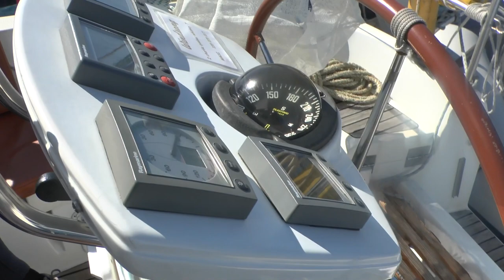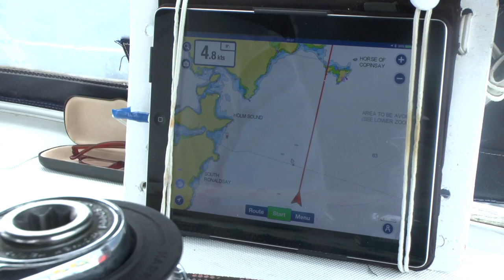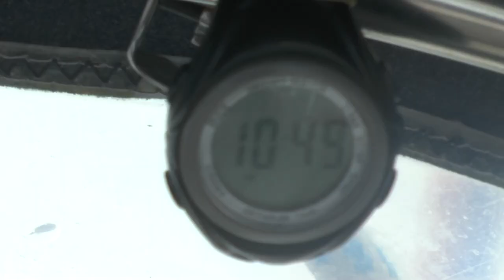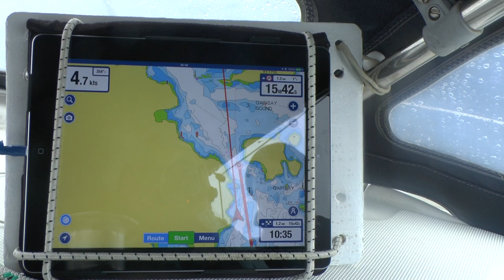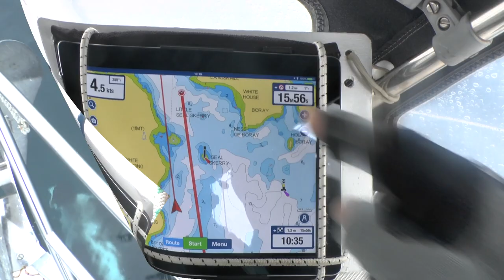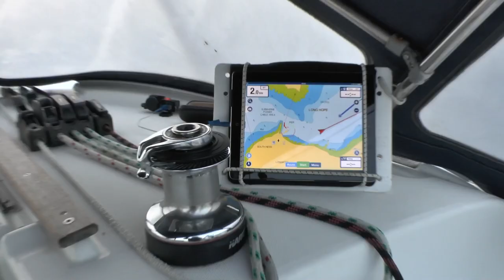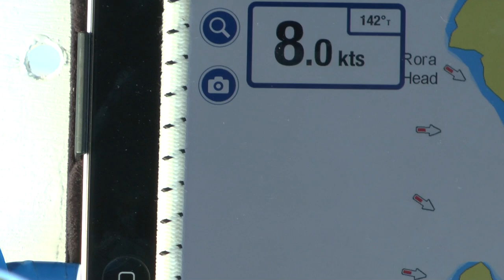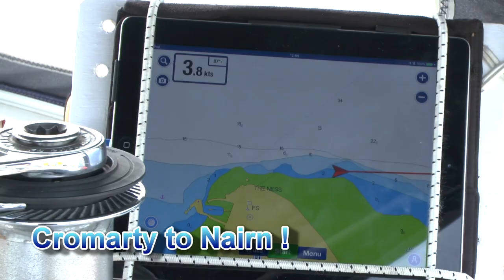Cruise to Orkney with Gold Dust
A cruise in company to Orkney from Nairn in July 2018, visiting Cromarty, Helmsdale, The Churchill Barriers, Kirkwall, Stromness, Long Hope and crossing the Pentland Firth and the Sandy Riddle. Great weather, beautiful sunsets and Pentland Firth high speed tides.